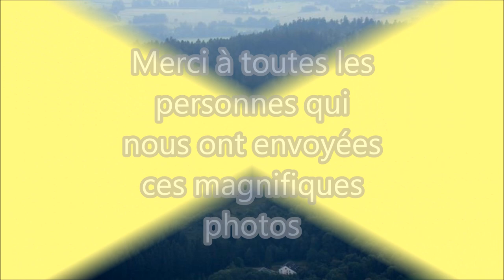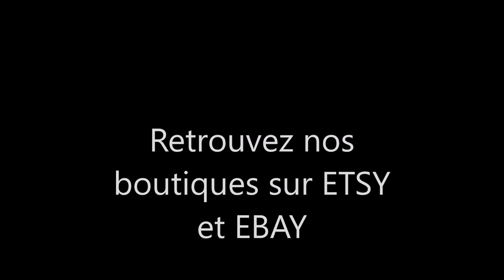AVIONS JODEL DES AVIONS DE LEGENDE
Les Avions Jodel
AVIONS JODEL depuis 1946
Le nom JODEL est avant tout l'histoire de deux hommes.
Les compétences de Edouard JOLY, pilote et patron d'une petite entreprise, allié au génie de Jean DELEMONTEZ, ingénieur autodidacte, ont permis au nom JODEL de voir le jour par assemblage de la première syllabe du patronyme de chacun des 2 créateurs. JO pour Edouard JOLY et DEL pour Jean DELEMONTEZ.
De cette association est né la longue liste des Avions JODEL du D9 au DR1050